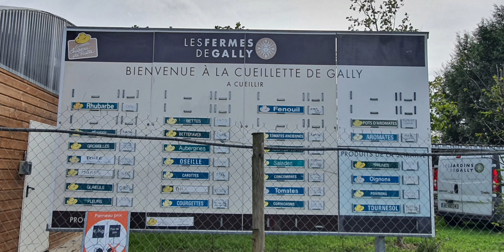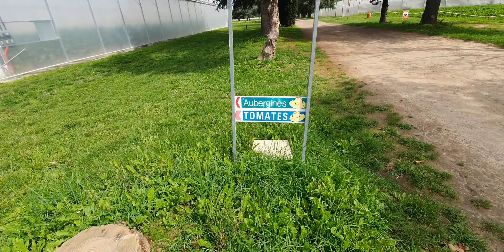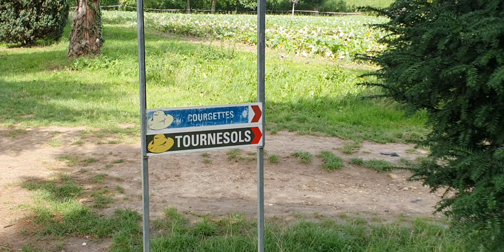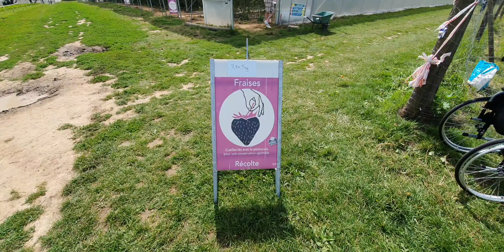Uma manhã na quinta ( Ferme de Gally )